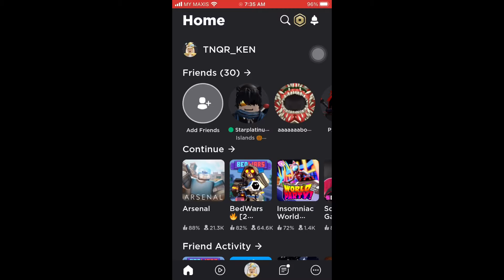*FREE ITEM* NEW FREE ITEM ON ROBLOX YOU CAN GET FOR HALLOWEEN!